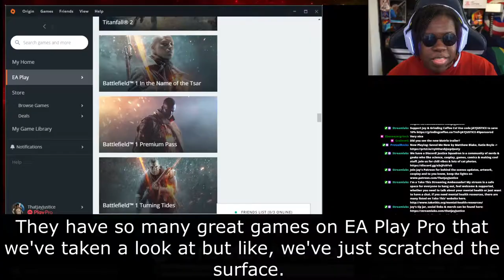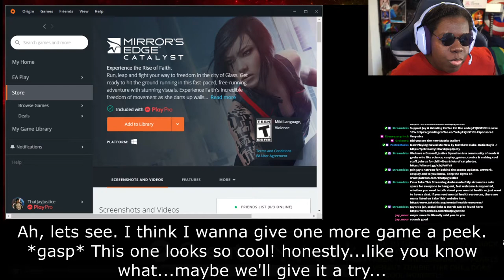Presented by EA Creator Network, Highlights from EA Play Pro!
I'm a member of the EA Creator Network and EA provided me with a code to check out EA Play Pro, a video game subscription service that gives you access to a TON of games. We tried out Plants vs Zombies (old and new!), Trine, Mirror's Edge Catalyst, and more. Thanks to EA for the code!